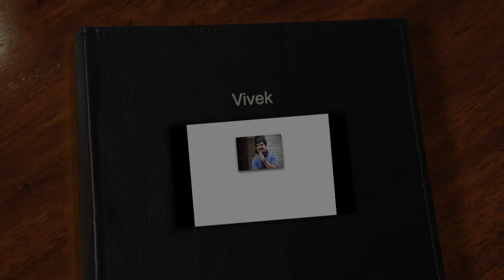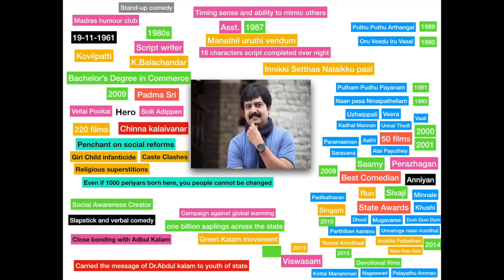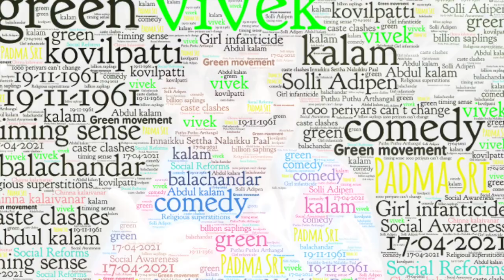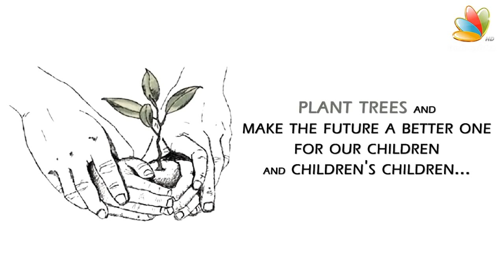Padma Shree Mr.Vivek - Green Leader - Must Watch - Actor/Comedian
Video tribute to a Man who brought joy to millions of people who pursued a dream to plant billion saplings will be remembered forever.

Lets take his Green Kalam initiative Plant trees and Fulfill his target.

Tribute to Vivek Sir | RIP Vivek Sir | Vivek Biography | Actor Vivek passed away due to heart attack | Padma Shree Actor/Comedian - Mr.Vivek - Green Leader - Must Watch

actorvivek​'sspeech
Actor Vivek's Speech
Actor Vivek whatsapp status
Vivek news
Vivek rip
Vivek comedy
Actor Vivek stage performance
Vivek Actor
Vivek whatsapp status
Vivek heart attack
Vivek rip
Vivek death whatsapp status
Rip Vivek sir
Actor Vivek
Comedian Vivek death
Actor Vivek comedies
actor Vivek funny speech
Actor Vijay about Vivek
Actor Vivek biography in tamil
Actor Vivek history
Actor Vivek comedy whatsapp status
Actor Vivek first movie
Actor Vivek history in tamil
Vijay praises Vivek
Actor Vivek news
actor Vivek comedy speech
Actor Vivek heart attack
Actor Vivek movies